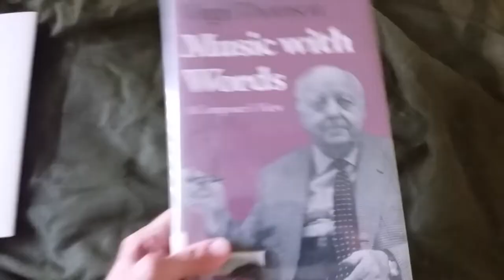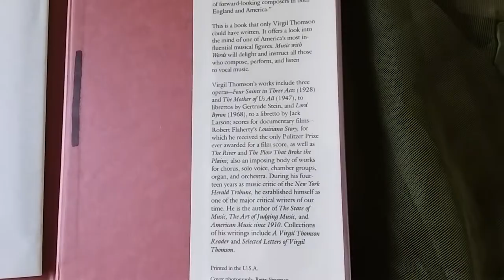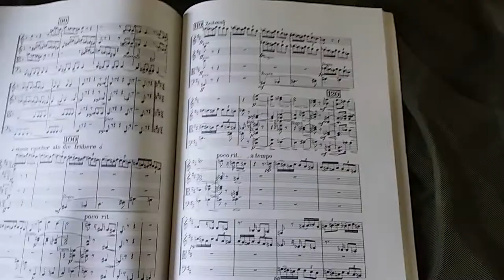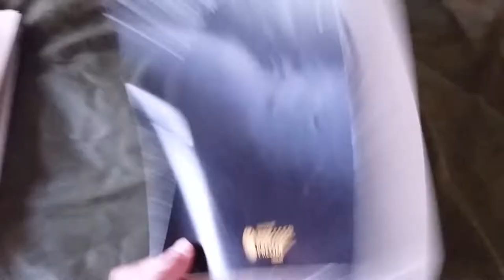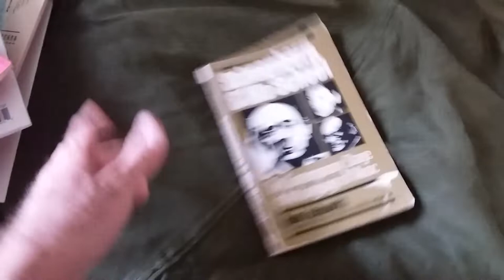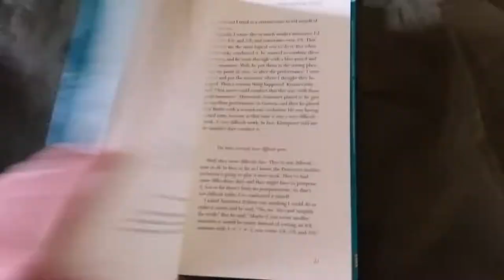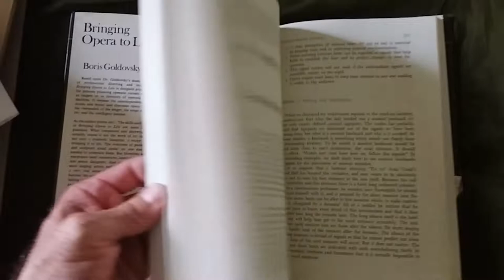Musical Library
A few art books helpful to students of advanced music and instrumental study.